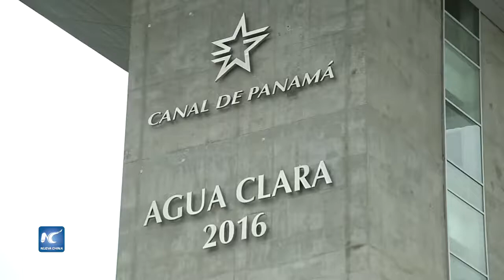Inaugura barco chino tránsito por Canal de Panamá ampliado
Fue a las 7:40 horas el momento en que sonó la bocina del portacontenedores chino "Cosco Shipping Panamá", haciendo historia al inaugurar el Canal de Panamá ampliado. Ingresó por el Atlántico escoltado por remolcadores de la Autoridad del Canal de Panamá hasta llegar a las esclusas de Agua Clara.
Fecha: 26/06/2016
Locación: Ciudad de Panamá, Panamá